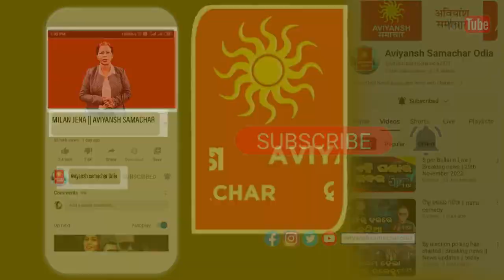Jagannath Snanapurnima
📺AVIYANSH SAMACHAR 📺: -